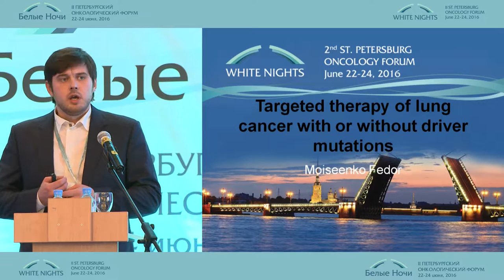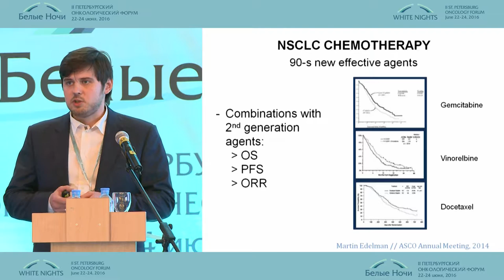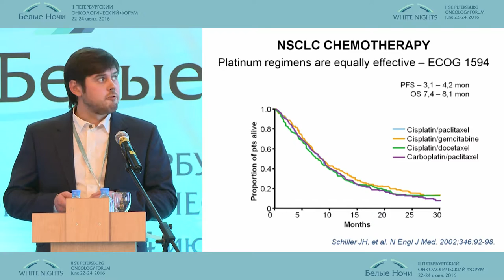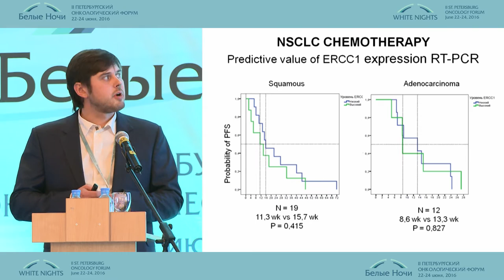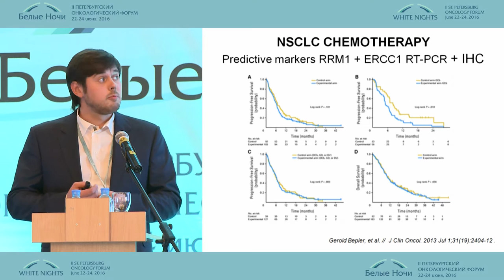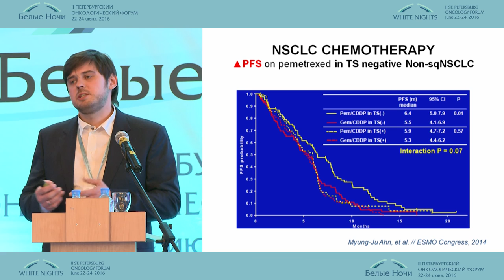Таргетная терапия рака легкого у больных с мутациями и без мутаций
Федор Владимирович Моисеенко (Санкт-Петербург)
Индивидуализация лечения больных раком легкого